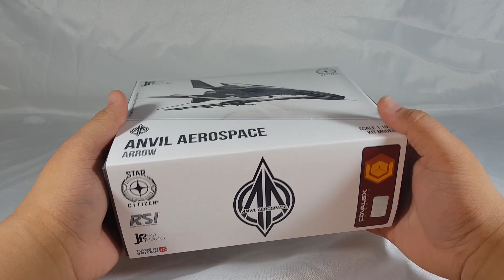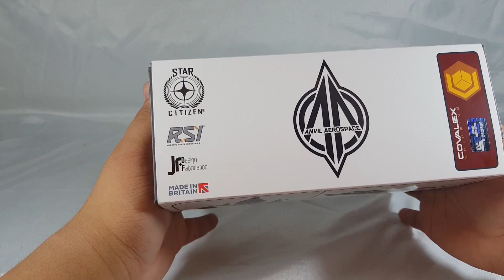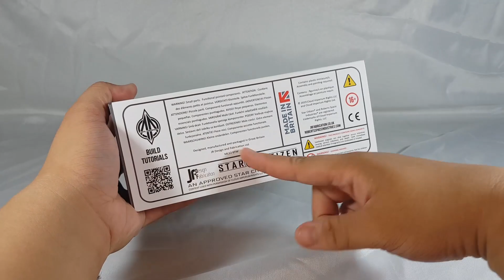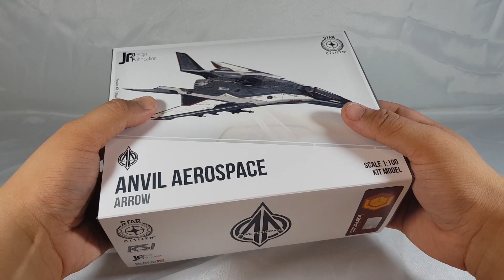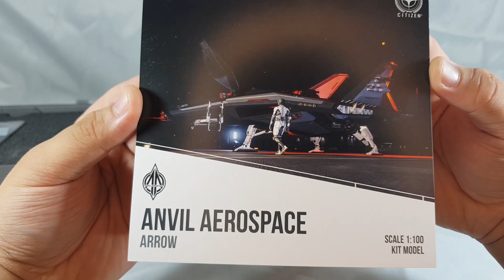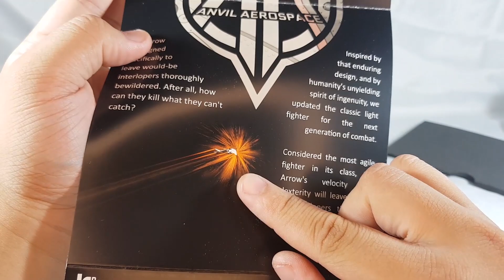HTR : เปิดกล่องโมเดลยาน 1/100 Anvil Arrow จากเกม Star Citizen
เว็บไซต์ของผู้ผลิตโมเดลตัวนี้

My computer
CPU I7 5820K
Ram 32GB
VGA GTX1060
HDD SSD 500GB For Windows 10 and Program
Joystick: Saitek X-55 / Saitek Pro Flight Rudder Pedal